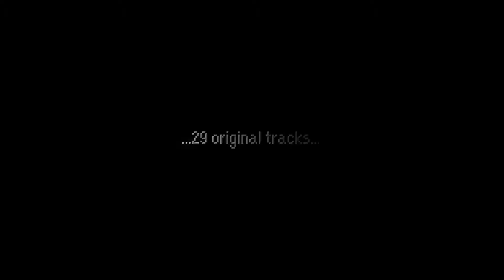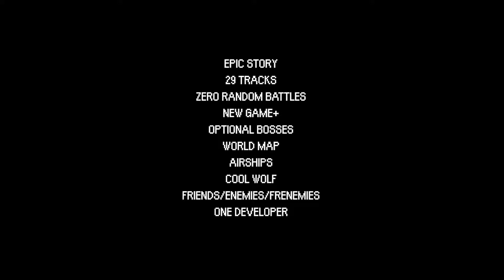RPG Neuerscheinungen Oktober 2018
Hier stelle ich die sechs, für mich interessantesten neuen RPGs im Monat Oktober vor.

00:00 Resonance of Fate - End of Eternity - 4K/HD Edition

01:38 Initial II - New Stage

02:37 The Greater Good

03:38 Night Fallen

04:35 Farplane Relic

05:29 Call of Cthulhu

Verbesserungsvorschläge, Tipps oder Wünsche sind gern gesehen!

Unterstützt mich und lasst mir ein Like, nen Kommentar und am besten euren Sub da :)

Danke und alles Liebe
Eure eM